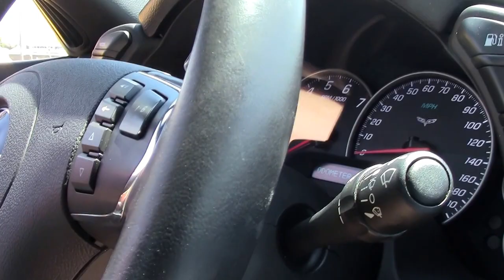2012 Corvette Grand Sport 2LT Convertible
2012 Corvette Grand Sport 2LT Convertible For Sale

Velocity Yellow exterior, Cashmere interior, Cashmere convertible top.

436hp LS3 engine, 6 speed automatic paddleshift transmission, posi rear-end.

Factory features include the $2,095 2LT Preferred Equipment Group (Heads Up Display, Bose CD/XM/MP3 stereo with Navigation, steering wheel controls, and center console-mounted USB input, Bluetooth package), Grand Sport package (Z06 sized wheels, tires, and brakes, wider fenders and quarter panels, Z06 style rear spoiler and front splitter, Z06 style front bumper, Performance Axle Ratio), Dual Mode Exhaust, chrome wheels, Velocity Yellow tintcoat upcharge, OnStar, HID headlights, keyless entry and start, dual zone electronic climate control, dual power seats with side airbags, power windows, power locks, power steering, power brakes, power mirrors, tilt, cruise control, ABS, traction control, Active Handling.

Coming with a clean Carfax and some nice options, this 2012 Corvette Grand Sport Convertible is in nice condition, and shows 35,521 miles. One of just 126 Velocity Yellow Grand Sport Convertibles built for 2012, this car's paint is good-vg, with a good shine. RARE manual convertible top is vg, and factory chrome wheels are good-vg. Nitto Invo tires show an average of 8/32nds tread depth remaining in the front, and an average of 5/32nds remaining in the rear. The interior of this 2012 Corvette Grand Sport Convertible shows vg-exc factory leather seats and center console, and vg door panels and steering wheel. The only addition to this car appears to be a set of Yellow brake calipers. This car has been fully serviced, and all instrument gauges, lights, turn signals, brakes, engine, transmission and rear-end are all in good operating condition. Please do not assume that this is an average condition Corvette, as Buyavette specializes in "hand-picked Corvettes" that are loaded with expensive factory options. All of our Certified Corvettes are way above average condition for the miles. In addition, they are all fully serviced. Consider that sellers rarely spend money getting full service before offering their car for sale. Dealers typically only wash the car before offering it for sale. We however adhere to strict quality control standards when purchasing, as well as inspections and service. All Certified Corvettes are fully serviced and ready to enjoy. 35K Miles.